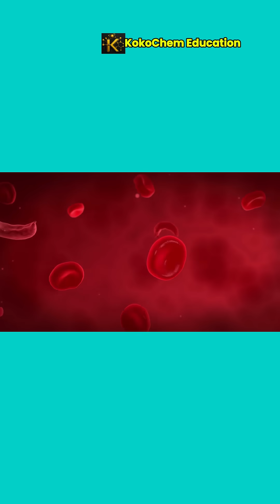Heat & Kidney Failure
Kidney Disease Strikes Hard in Heat-Exposed Workers
A mysterious form of chronic kidney disease—called CKDu—has emerged in several global hotspots, especially in Central America. It mainly affects young, healthy men working in extreme heat, such as sugar-cane cutters and farm laborers. Experts believe repeated dehydration and lack of rest may be causing daily kidney injury. Over time, says emergency physician Catharina Giudice, the cells stop recovering—and the damage becomes permanent.

Reference /Information credit: Nature Briefings/ News Feature

X: